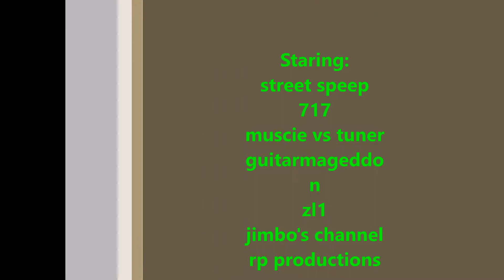Street speed 717 callout event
This is the the full clips (no edit) from the video I put up this morning from